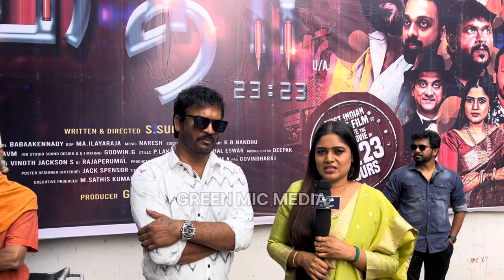Pitha 23:23 Movie Review | Pitha Movie Public Review | Pitha 23:23 Tamil Review | Green Mic media